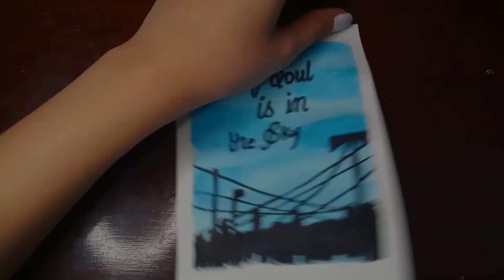Make easy watercolor art in just 2 minutes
Hey there:)

In this video I am presenting you an idea to make easy watercolor art in just 2 minutes:)